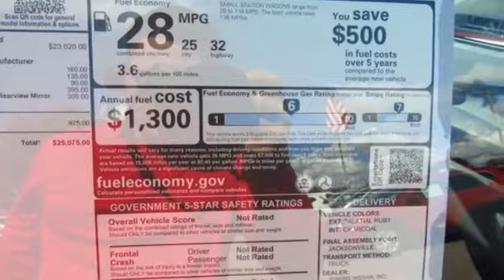New 2017 Nissan Rogue Sport Lakeland FL Tampa, FL 17RS204 - SOLD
Year: 2017
Make: Nissan
Model: Rogue Sport
Trim: FWD SV
Engine: 2.0 L 4 Cyl. Cyl.
Color: Palatial Ruby
Stock #: 17RS204
VIN: JN1BJ1CP0HW020412

Address:
401 State Rd 33 N